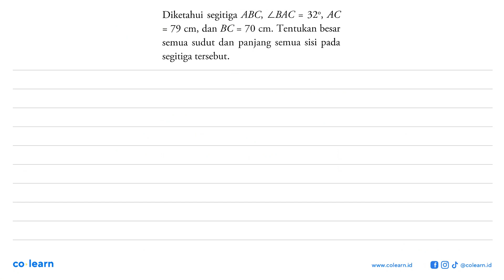Diketahui segitiga ABC, LBAC 320 Ac = 79 cm, dan BC = 70 Tentukan besar cm = semua sudut dan panj...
Diketahui segitiga ABC, LBAC 320 Ac = 79 cm, dan BC = 70 Tentukan besar cm = semua sudut dan panjang sisi pada semua segitiga tersebut;

Topik atau Materi: Aturan Kosinus - Trigonometri - TRIGONOMETRI - Matematika Kelas 10 SMA - K-13 Revisi

00:00 : Bedah Soal
01:00 : Konsep, rumus dan pengertian Aturan Kosinus
01:18 : Langkah penyelesaian soal
00:47 : Jawaban akhir
01:17 : Penutup